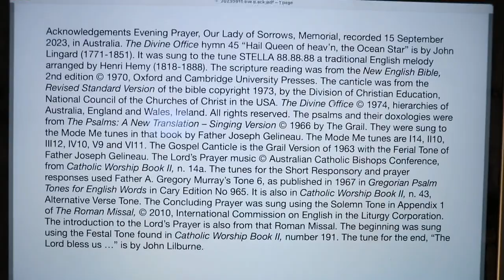Evening Prayer, Our Lady of Sorrows, Memorial.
Friday 15 September 2023 recording in Australia. The Divine Office hymn 45 “Hail Queen of heav’n, the Ocean Star” is by John Lingard (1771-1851). It was sung to the tune STELLA 88.88.88 a traditional English melody arranged by Henri Hemy (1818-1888). From the Liturgy of the Hours of the Catholic Church's Roman Rite.